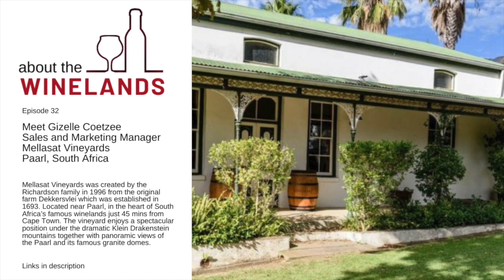ABOUT THE WINELANDS #32 - Meet Gizelle Coetzee, Sales and Marketing Manager MELLASAT VINEYARDS Paarl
Mellasat Vineyards was created by the Richardson family in 1996 from the original farm Dekkersvlei which was established in 1693. Located near Paarl, in the heart of South Africa’s famous winelands just 45 mins from Cape Town. The vineyard enjoys a spectacular position under the dramatic Klein Drakenstein mountains together with panoramic views of the Paarl and its famous granite domes.

At Mellasat Vineyards we reckon we’re a bit different, which is why you’ll find a white Pinotage amongst our range of award winning wines. To make our wines more accessible we’ve established a tasting centre with stunning views of the Paarl valley and the craggy Klein Drakenstein mountains. And not content to leave it at that we’ve also created a Cemetery of Forgotten Wines in our underground cellar - an interesting and bizarre collection of museum wines that the consumer can interact with.